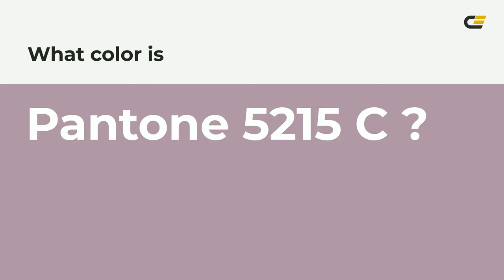color af95a6 hex color - Violet color - Cool color af95a6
What color is ? af95a6 hex color - Violet color - Cool color af95a6

Hex af95a6 Color Code is also known as color.

Hex af95a6 Color code in RGB color code model is created after adding 68.63% red color, 58.43% green color and 65.10% blue color.
Hex af95a6 Color code in CMYK color (process color) code model is generated after subtraction of 0% cyan, 14% magenta, 5% yellow and 31% black.